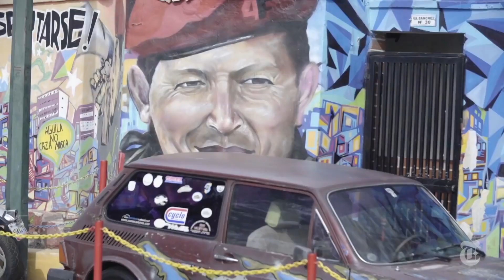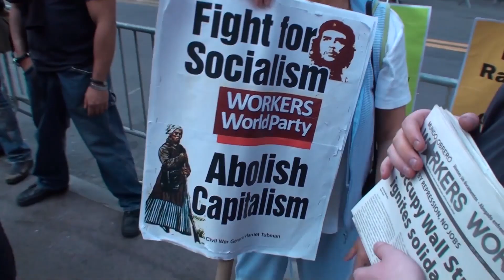Socialism Takes: Daniel DiMartino